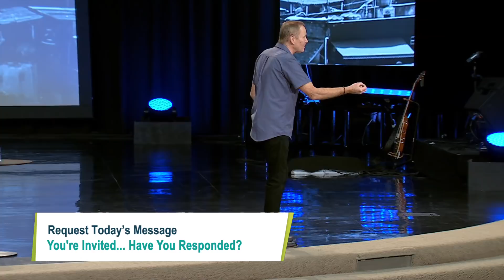6 Ways of Fishing for Men (2/2) | Bayless Conley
There are as many different methods of reaching souls for Christ as there are people. In this message, discover six different ways of fishing for men!

Order the complete message series, "You're Invited...," on CD, DVD or MP3